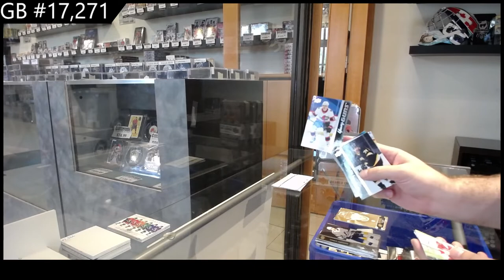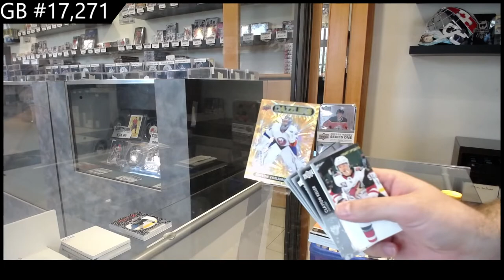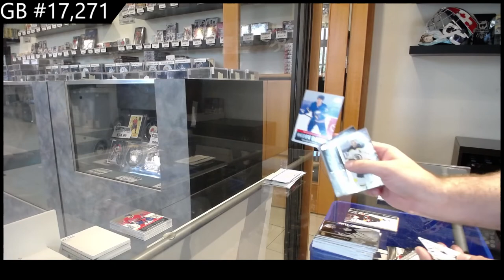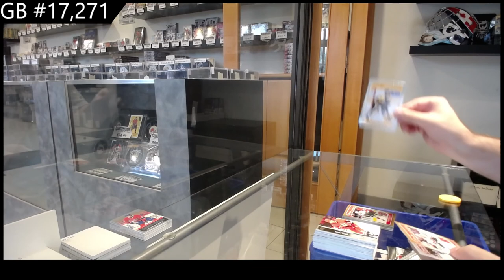21-22 Upper Deck Series 1 Hockey 4 Tin Break - C&C GB #17,271